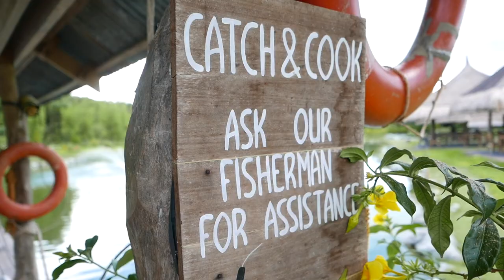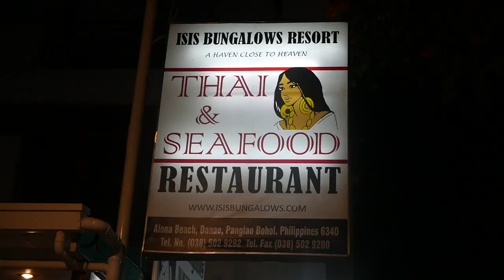Francisco Cruz Bohol